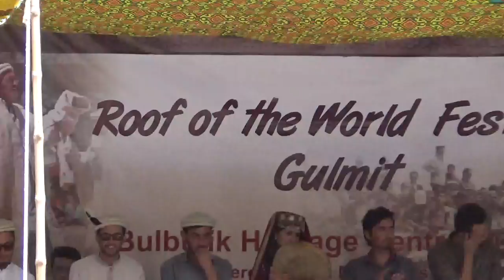Wakhi Song l Laili & Saltanat l Chinese Artists l Nazir Ahmed l HD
Poetry: Nazir Ahmed
@ Roof of World Festival, Gulmit
By Bulbulik Heritage Centre, Gulmit Gojal
September, 2016